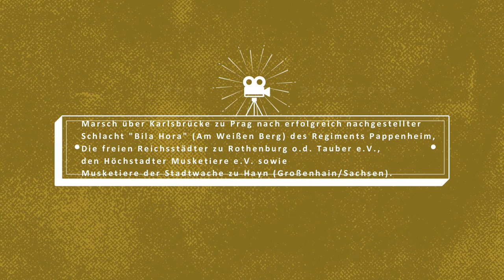Marsch über Karlsbrücke zu Prag nach Schlacht am Weißen Berg (1620) - 21.09.2019 - by Armin Benicke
Marsch über Karlsbrücke zu Prag nach erfolgreich nachgestellter
Schlacht "Bila Hora" (Am Weißen Berg) des Regiments Pappenheim, Die freien Reichsstädter zu Rothenburg o.d. Tauber e.V., den Höchstadter Musketiere e.V. sowie
Musketiere der Stadtwache zu Hayn (Großenhain/Sachsen) am 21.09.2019. by Armin Benicke, Pilot und Registrierter SafeDrone Pilot by Lufthansa Technik. Registrierungsnummer: P-2A3-G70. Generalagentur der Continentale Versicherung a.G. Musketier der Stadtwache zu Hayn. Erläuterungen vom 1. Vorstand der Höchstadter Musketiere e.V. Herrn Hans Schubert. Tänzerin Gina Schubert.